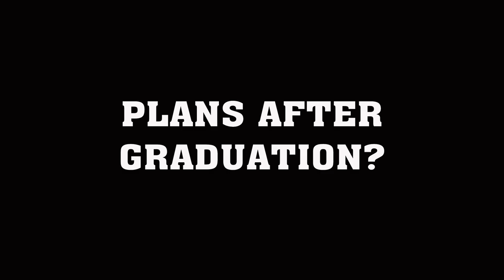Watch Wednesdays: Devin Butler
Butler serving up the 3's 🏀

Today on our last Watch Wednesdays of 2022, we feature Basketball's Devin Butler! Watch Wednesdays is presented by USAA